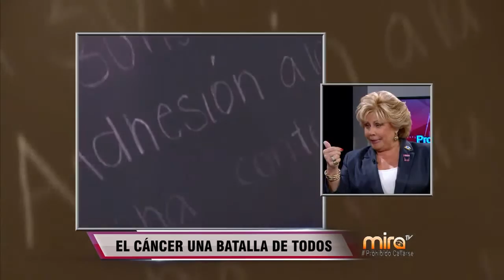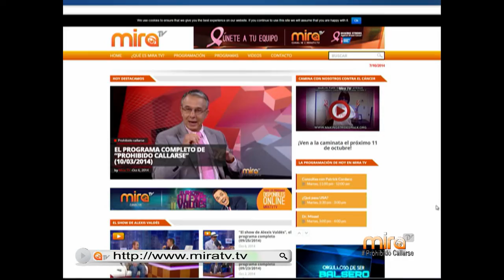"Prohibido callarse" - Programa completo - 7 de octubre de 2014